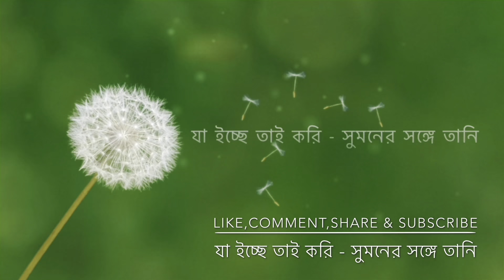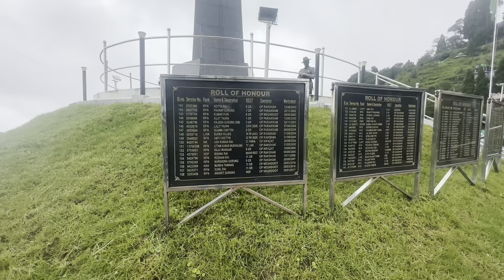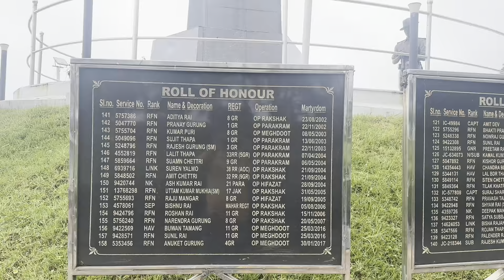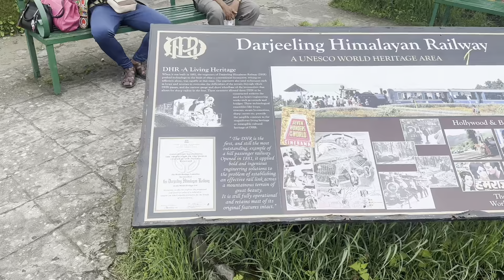Batasia loop Darjeeling tour ☕️ ।বাতাসিয়া লুপ দার্জিলিং ভ্রমন।Jaa Eche Tai Kori ।Travel Vlog।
Batasia loop Darjeeling  tour ☕️ ।বাতাসিয়া লুপ দার্জিলিং ভ্রমন।Jaa Eche Tai Kori ।Travel Vlog।(@jaaechetaikori )